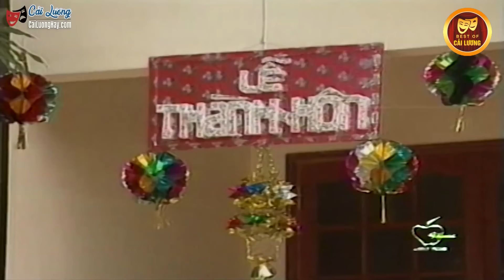Không Khóc ... Chắc Chắn Bạn Không Phải Người Thích Xem Cải Lương Xã Hội Việt Nam